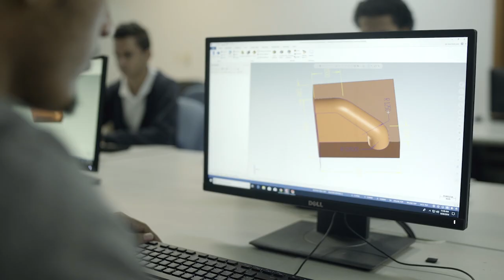Carrera Manufactura Automatizada 2023